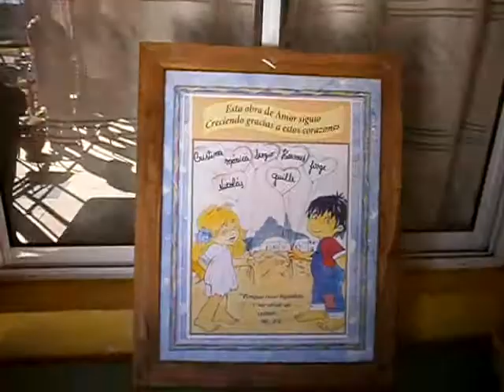29 años de Casa del Niño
Casa del Niño San Roque celebra 29 años de servicio  ala niñez en la comunidad.
Se entregaron recordatorios a personas que han desarrollado tareas para el mejor desenvolvimiento de la Institución.
Al inicio el Padre Rubén Melchiori hizo una invocación religiosa.